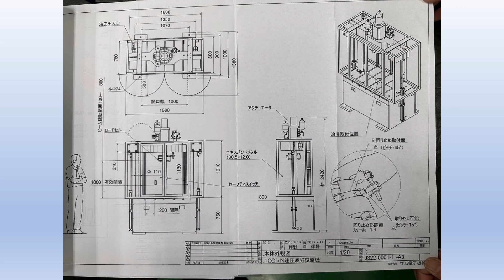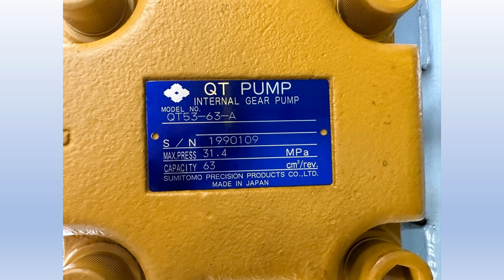TYPE : 150KN PULLING PRESSURE FATIGUE TESTER,MAKE : SUM ELECTRO, MODEL : SV-F-15-25-K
Year : 2010, Theoretical static force : plus or minus 150KN, Maximum dynamic force : plus or minus100KN, Maximum displacement amplitute : plus or minus25mm, Maximum velocity : plus or minus12.56cm/sec, Hydraulic power source motor power : 22KW, Maximum pressure : 20MPa, Rated flow : 55.6L/min, Mass : 3500kg.